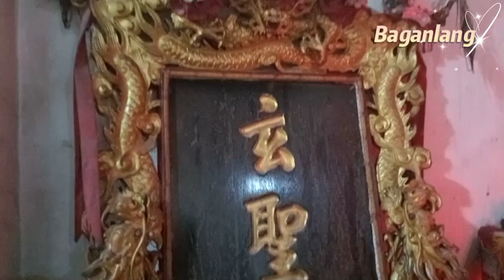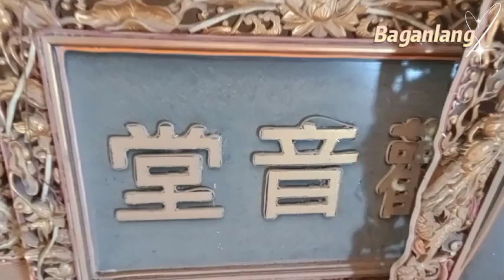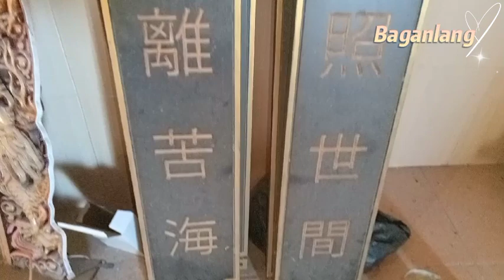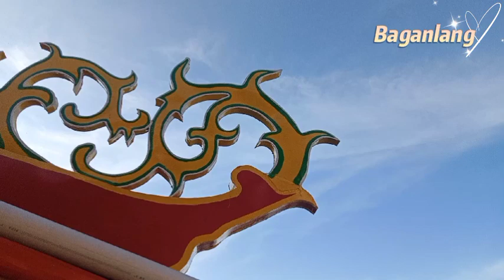Pembangunan kembali Hian Sing Kiong Jl. SGB Bagansiapiapi 峇眼亞比 玄聖宮 建築重建 (HSK2)